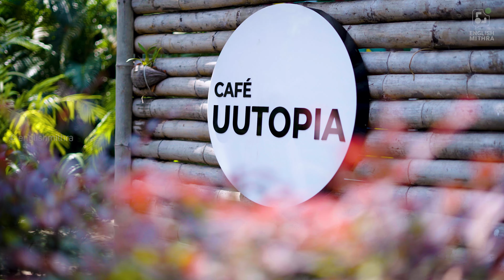Tag your ❤️ | English Mithra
Tag your ❤️

In this video we get to teach something life saving. When your better half says "I love you" never say “I love you too" that might indicate that you love your partner and someone else too this might land you  in some trouble. Instead say I too love you.

LEVEL TEST അറ്റന്‍ഡ് ചെയ്യാന്‍ താഴെ കൊടുത്തിട്ടുള്ള ലിങ്കിൽ ക്ലിക്ക് ചെയ്യുക.

Office address :
English Mithra
2nd Floor, Kaybees Building,
Shenoy Road, Kaloor
Ernakulam-682017